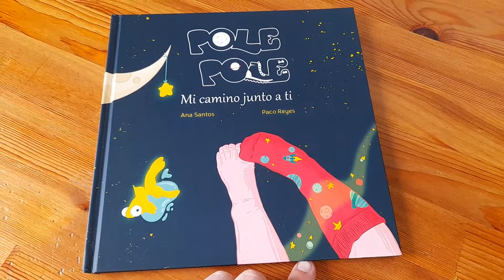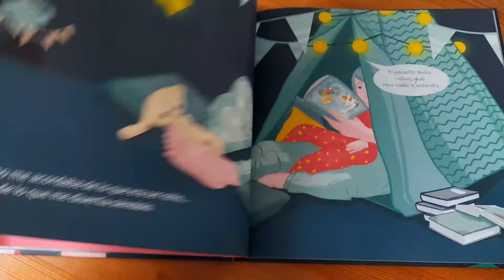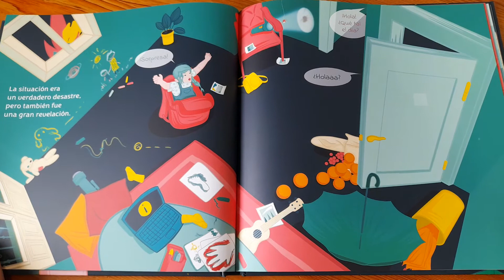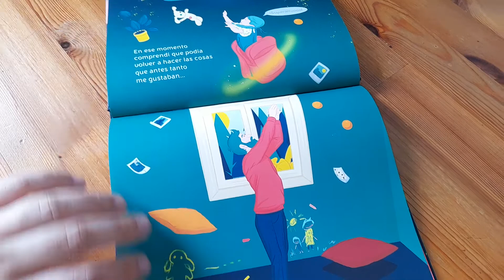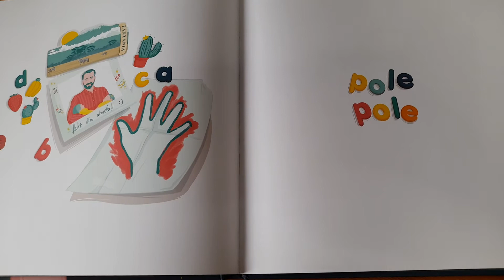Pole pole cuento infantil